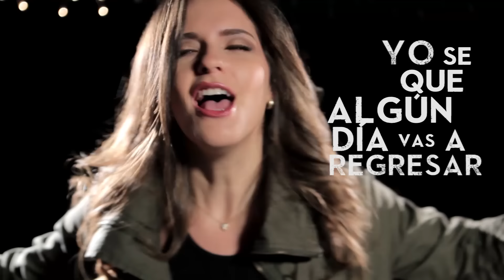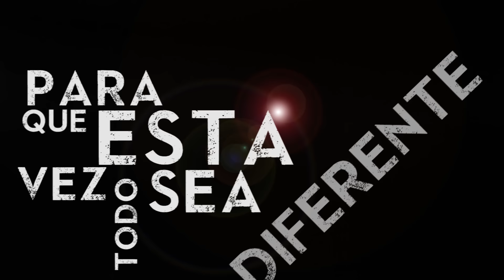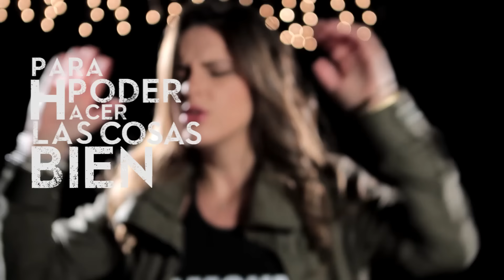Maria McCausland - Volver a Verte (Lyric Video)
Cámara y edición: Sara Samaniego